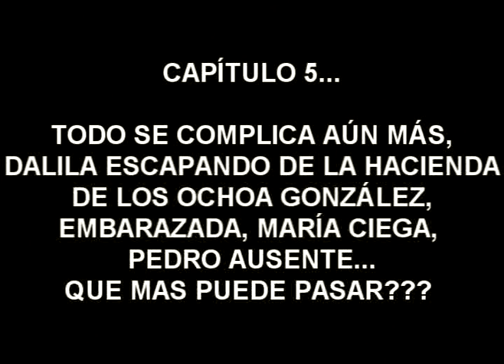BUSCANDO UN DESTINO POSIBLE. CAP. 5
CAPITULO 5

Tremendo capítulo, cada vez mas invitados se suman y son parte de este culebrón de cuarentena que se las trae.

Actúan:
CAMILA NORRO
SANTIAGO VEIGA
AGUSTÍN GARCÍA
MIGUEL MOLINA
FERNANDA BOTTO
SOFÍA ELIZALDE
Locutor: IGNACIO ACHIGAR

Artista invitado:
JESÚS HERNÁNDEZ

TEXTO, IDEA Y EDICIÓN: ELY NAVARRO
Abril del 2020.